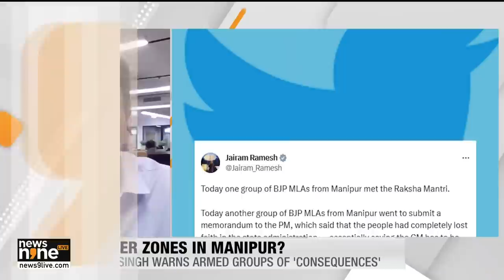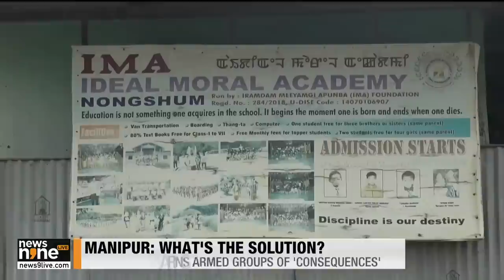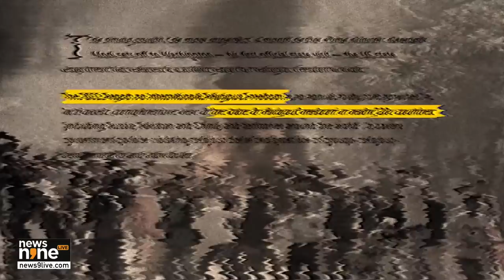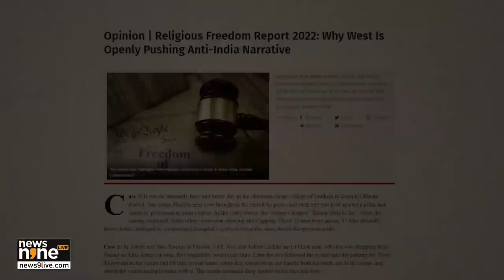Manipur latest | Biren warns armed groups | The role of drug syndicates in violence | NEWS9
10 political parties, including the Congress and valley-based MLAs of the BJP are camping in New Delhi since the last few days to meet Narendra Modi regarding the Manipur crisis. Meanwhile, Biren Singh has warned armed groups from resorting to violence.